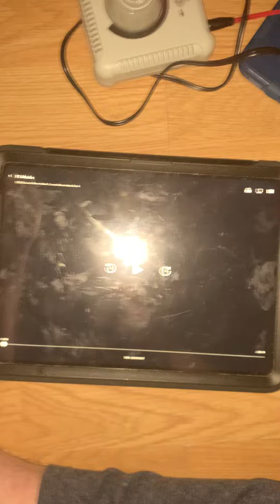I am singing 🎵 PJ Masks theme song 🎵 the last day, correct ✅